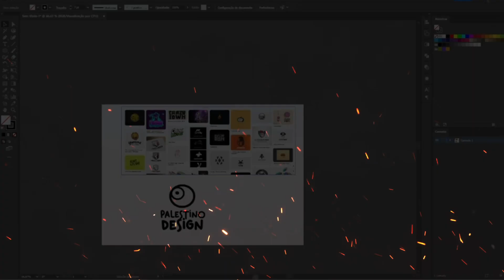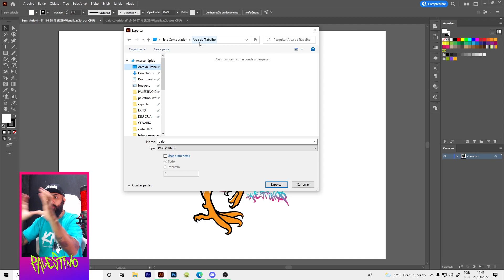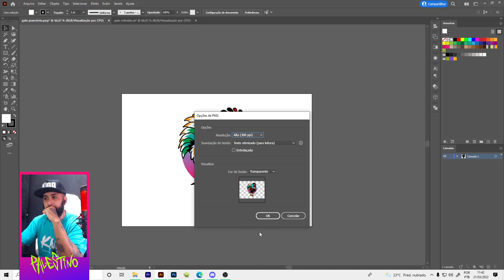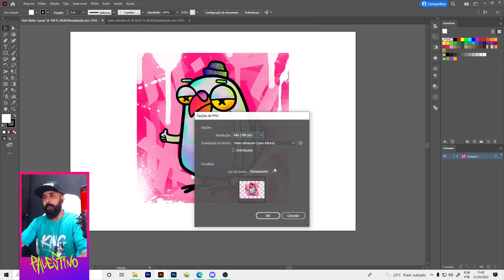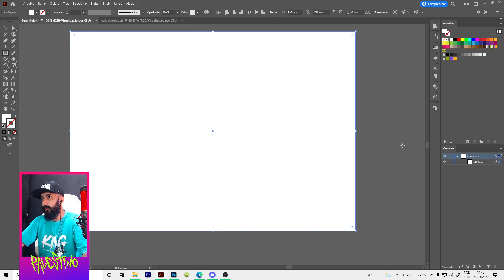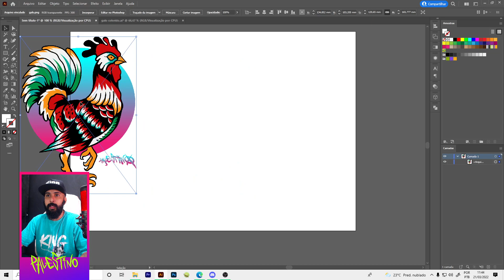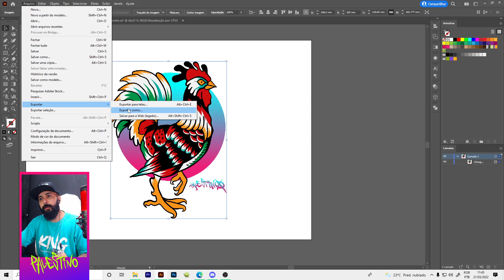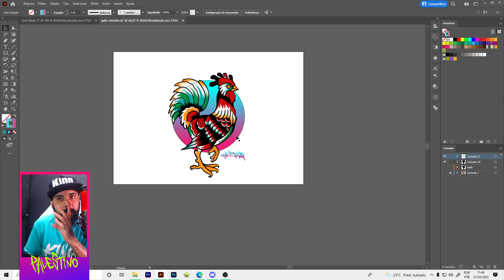Como exportar imagem SEM FUNDO transparente no Adobe Illustrator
Aprenda todas as maneiras de salvar/exportar imagens sem fundo no Adobe Illustrator de maneira definitiva!